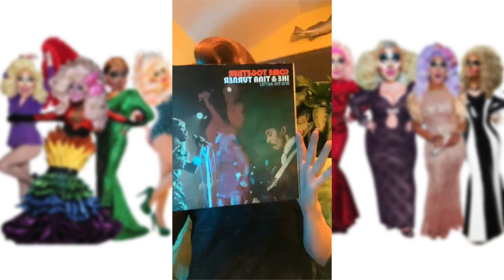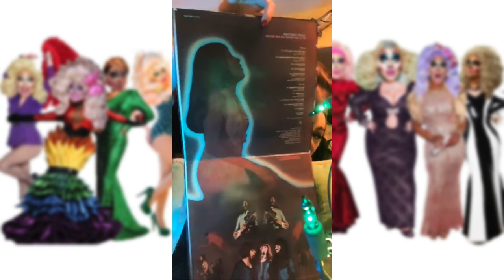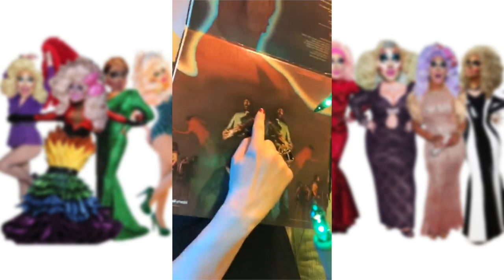Big Hair of Tammie Brown on your screen Jan 25 Live 2018